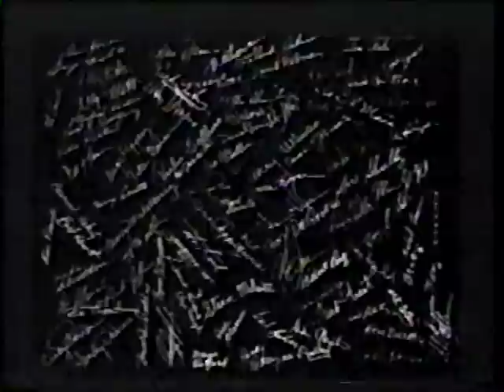The Tracey Ullman Show - 4W04 6/6 Golf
Lottery / Good Night / Ambulance Pick Up / Girl on a Ledge / Golf

Lottery: In 1967, Nancy Wickson (Tracey Ullman) is reluctant to share a winning $16 million lottery ticket with her college roommate Barbara (Julie Kavner). 20 years later, a wealthy Nancy returns to ask poor Barbara to reconciliate.

Ambulance Pick Up: Lynette (Tracey Ullman), an English ambulance paramedic, tries to fend off the come-ons of Roger (Dan Castellaneta), a car crash victim.

Girl on a Ledge: Lt. Kelly (Joe Malone), a dancer/policeman, tries to get suicidal Mary (Tracey Ullman) off a ledge over Times Square.

Good Night: Homer and Marge say "good night" to their kids - but Bart wants to know how tangible the mind is, Lisa is afraid of being bitten by bedbugs, and Maggie takes "Rock-A-Bye Baby" too literally.